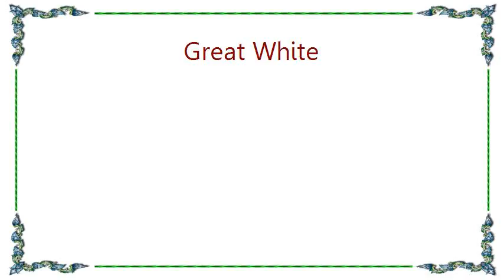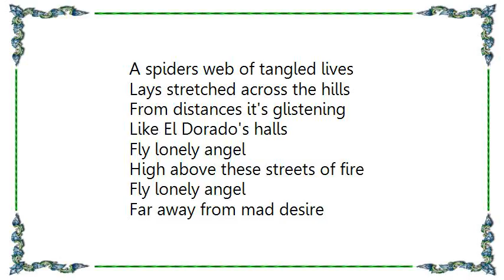Great White - The Angel Song Live Lyrics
[Lyrics Great White - The Angel Song Live]
Fallen angel ripped and bruised
Think on better days
Life is rude, treats you bad
Tears your wings away
Raise your eyes to star and sky
Believe in fly aways
Take your dreams, your broken schemes
And sweep the past away

Fly lonely angel
Hight above these streets
Fly lonely angel
Far away from mad desire

Hollywood ain't paved with gold
It's just a trick of light
Sunset falls on stars of old
And blinds you with its light
A spiders web of tangled lives
Lays stretched across the hills
From distances it's glistening
Like El Dorado's halls

Fly lonely angel
High above these streets of fire
Fly lonely angel

The dream was light
And fragrant nights
But how were you to know
The streets are hard
They're mean and scared
Where only fools find gold

Fly lonely angel
Spread your wings another way
Fly lonely angel
Find a better way
A better day